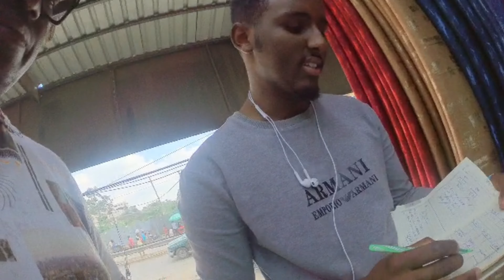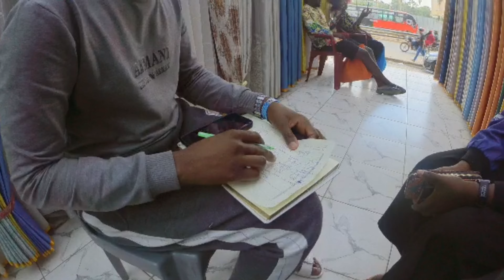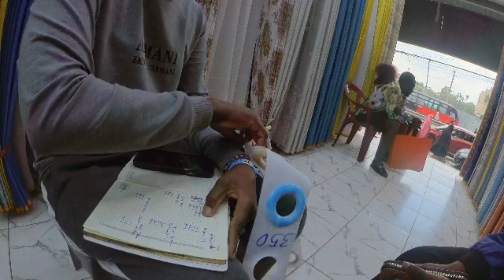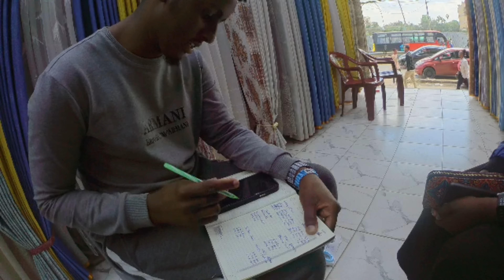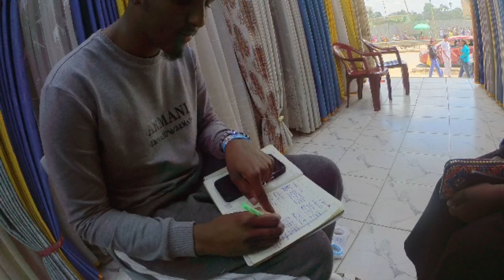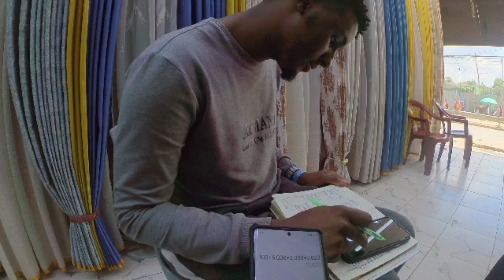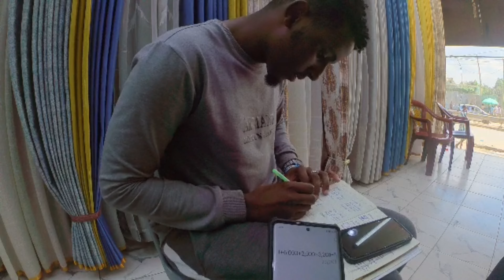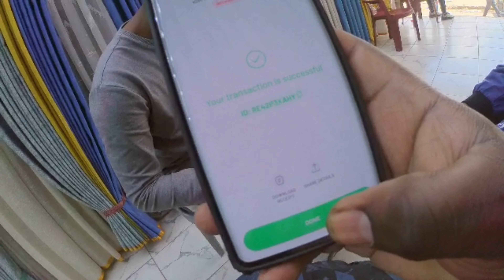The cheapest quality curtains shop in Eastleigh, Little Mogadishu in Nairobi KENYA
Description
LOCATION=DOHA QATAR/NAIROBI \KENYA
my target audience is between 18 years and 89 years.
my content is focused on travel/event /lifestyle/culture/jobs /tourism /adventure. /podcasting /challenges in life/development /Jobs /investment /events .
Tiktok.com +geristukigerizu

camera=
ista360
DGI osmo
WATCH THE SHOW: @The Drive through Show